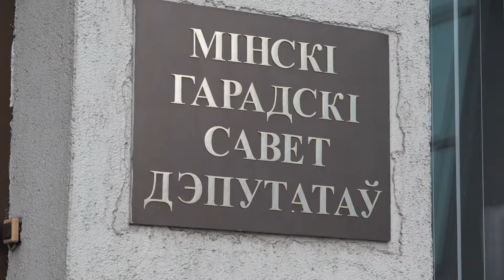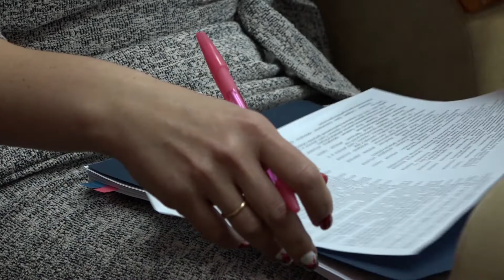Депутаты Мингорсовета приняли бюджет Минска на 2020 год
На 13-й сессии депутаты Мингорсовета утвердили бюджет Минска на 2020. В основу главного финансового документа столицы заложен базовый сценарий условий экономического развития Беларуси. А также учтены оценки ожидаемого исполнения бюджета города за 2019 год, изменения и дополнения, вносимые в налоговое и бюджетное законодательство.